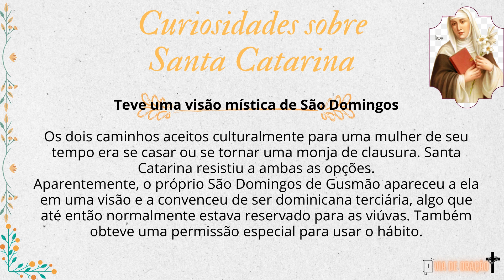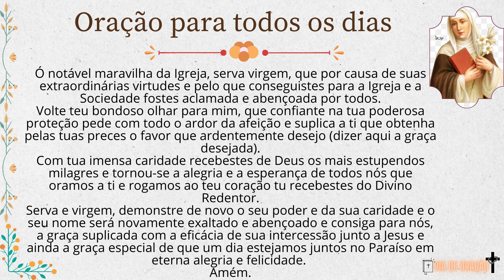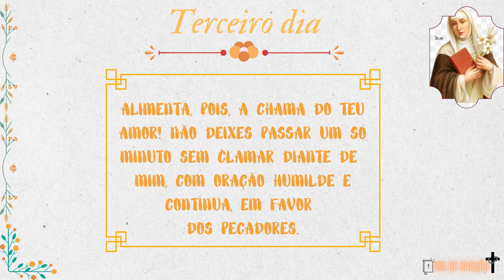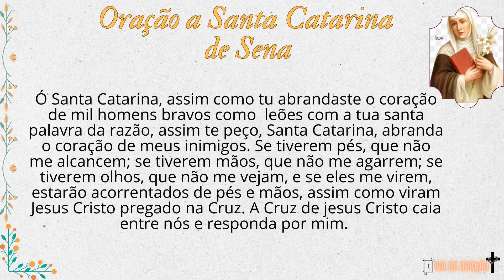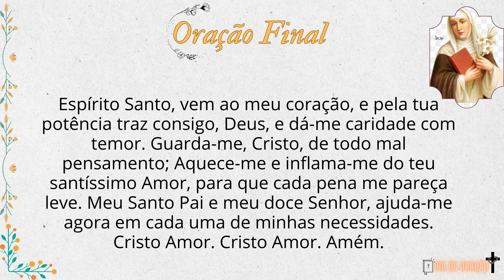Novenário de Santa Catarina de Sena / Terceiro dia